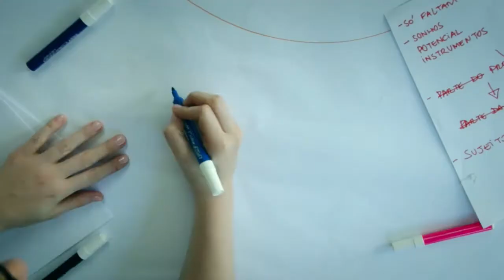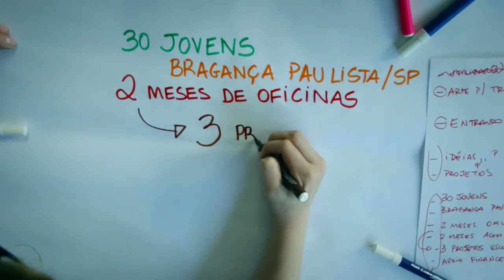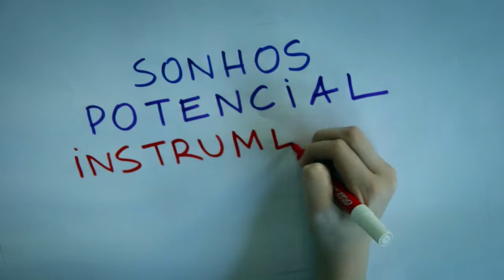Entrando em Cena no Mundo - APOIE EM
O "ENTRANDO EM CENA NO MUNDO" vai oferecer a trinta jovens de Bragança Paulista a oportunidade de transformar o mundo através da sua arte! AJUDE a tirar esse projeto do papel, DOE e COMPARTILHE!